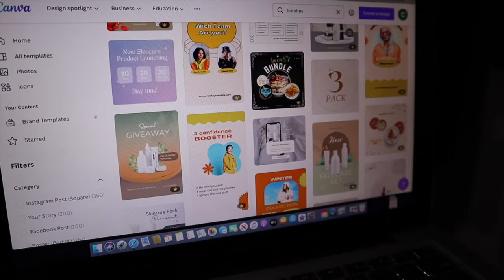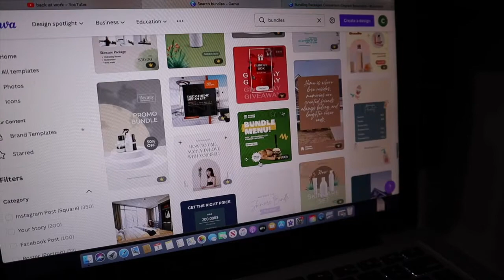Biopsy day | Vlogmas day 7